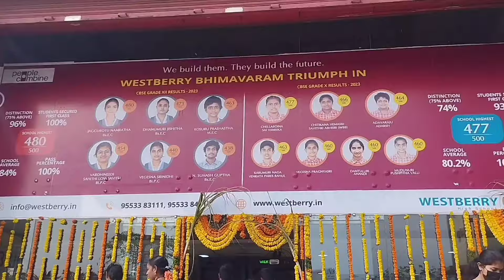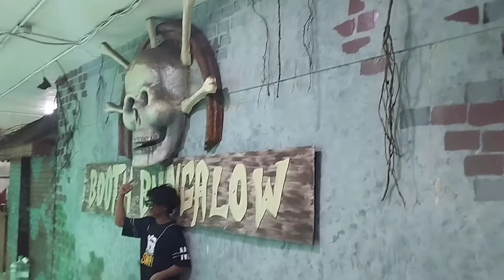Bhimavaram లో Full హడావిడి 😂 Uncle Sight కొడుతున్నారు Baboi 🤯 | Funny Telugu Vlog | WeeklySecret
Hey, Enti Ela unnaru? Antha Kushalame naa? 😌
Video Nacchithe Like Veskondi Prends!! 😂❤️